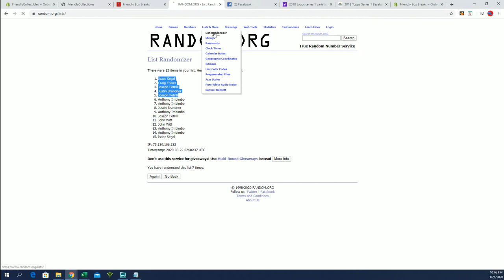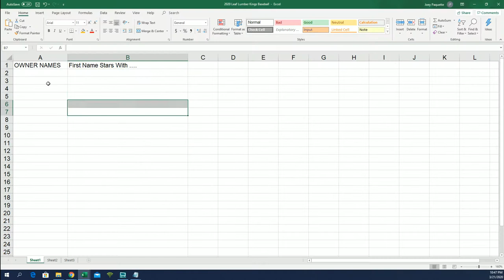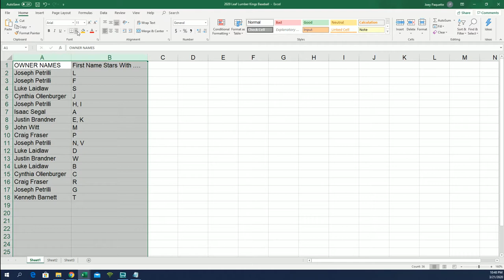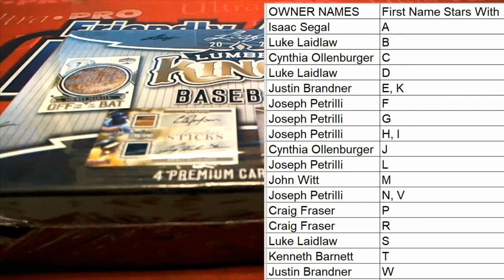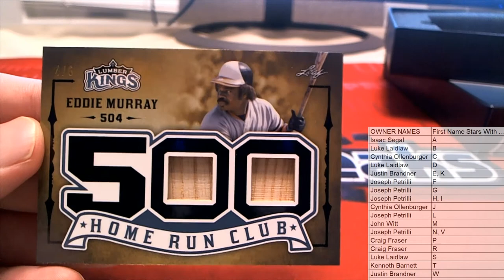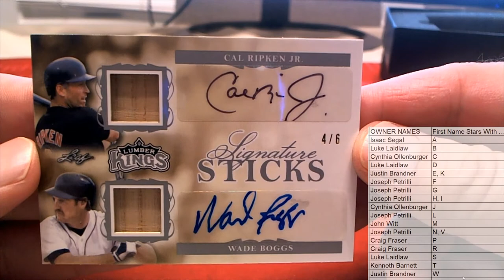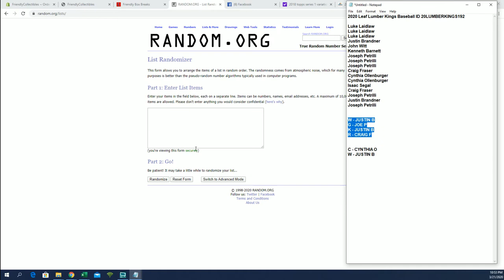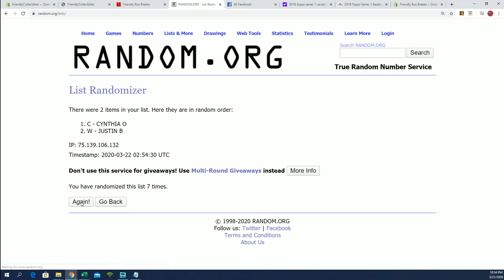2020 Leaf Lumber Kings Baseball ID 20LUMBERKINGS192